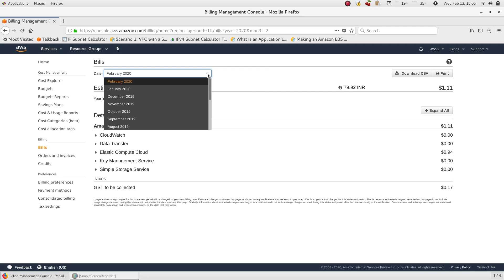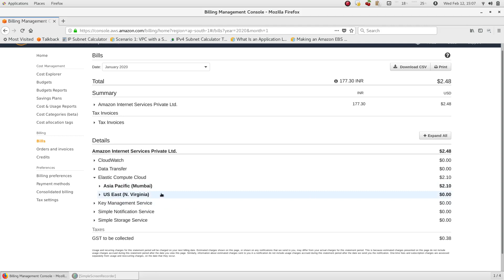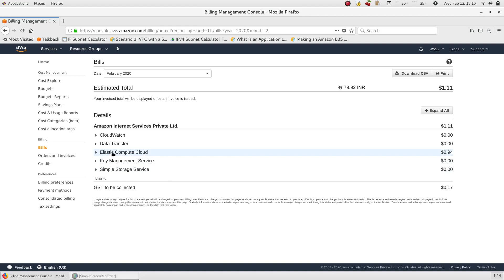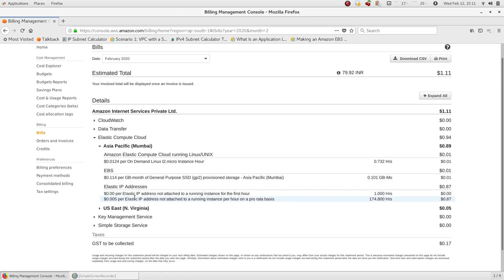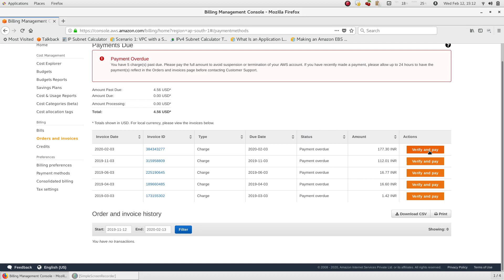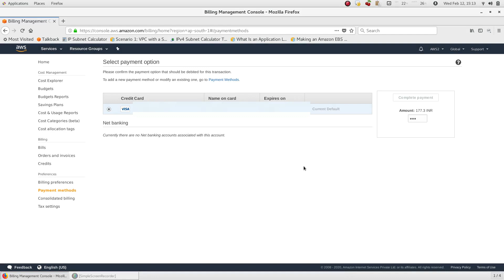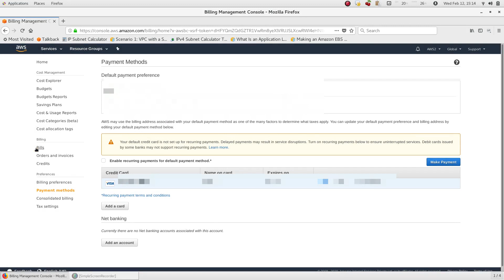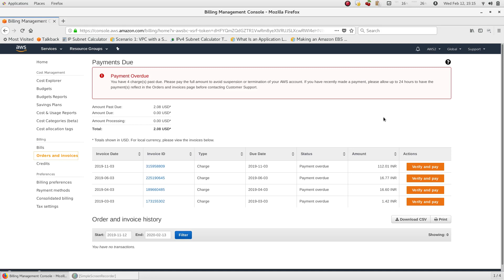22. AWS Bill Payment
AWS ഇൽ Bill payment എങ്ങിനെ ചെയ്യാം എന്നാണു നമ്മൾ ഇന്ന് ഈ സെഷനിൽ നോക്കുന്നത്,
Susbscribe ചെയ്തിട്ടില്ലാത്തവർ സബ്സ്ക്രൈബ് ഉം, ഷെയർ ഉം ചെയ്തു ഹെല്പ് ചെയ്യണേ എന്ന് അപേക്ഷിക്കുന്നു .
ഇത് മലയാളികളെ മാത്രം ഉദ്ദേശിച്ചുള്ള ഒരു സീരീസ് ആണ്, അപ്പോൾ നിങ്ങൾ എല്ലാവരും സപ്പോർട്ട് ചെയ്യുക.